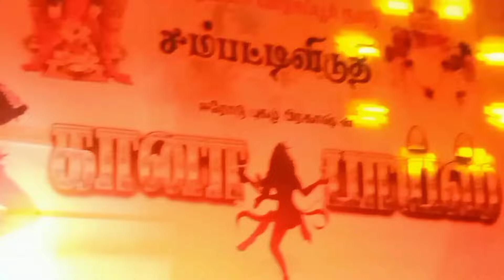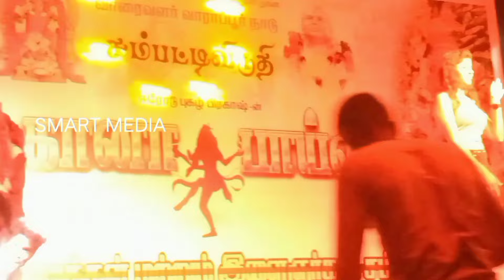பானு கவர்ச்சி ஆடல் பாடல்|கானாபாய்ஸ் நடனம்|jaihind official hd Song|Bothai eripochu remix|Banu Dance